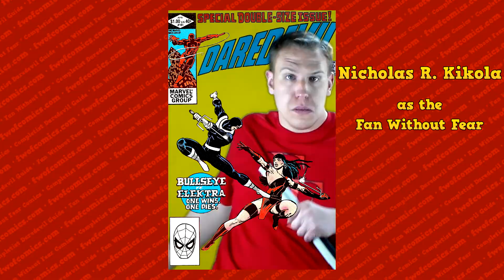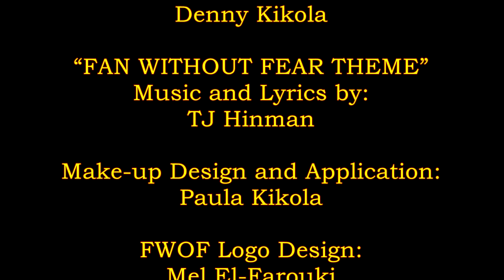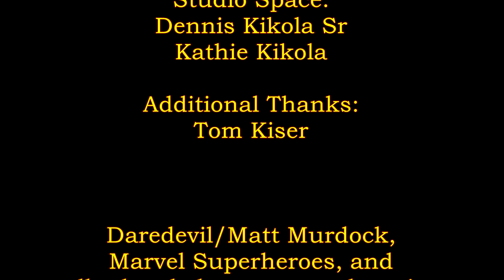Daredevil Season One, fwof0012, Fan Without Fear Completist Retrospective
fwofcomics.com; Daredevil Season One; Episode fwof0012;
FAN WITHOUT FEAR COMPLETIST RETROSPECTIVE

The Fan Without Fear reviews the 2012 graphic novel "Daredevil Season One," by Antony Johnston and Wellinton Alves. This discussion based program is a fan created retrospective review for comic book readers and collectors!

Written, Presented, and Edited by: Nicholas R. Kikola
Additional Direction: Denny Kikola

FAN WITHOUT FEAR THEME
Music and Lyrics by TJ Hinman

Fan Without Fear Completist Retrospective and Reading Guide!